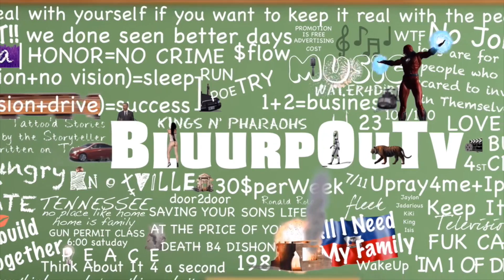L.I.E. Gang | "Double O"